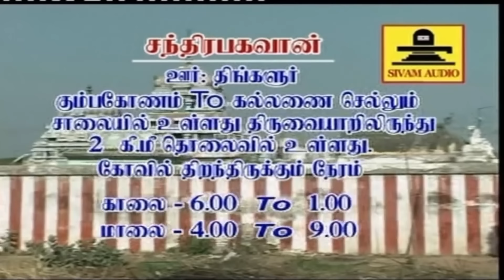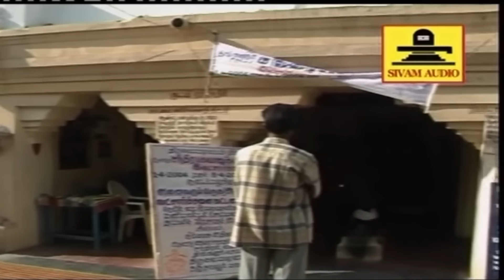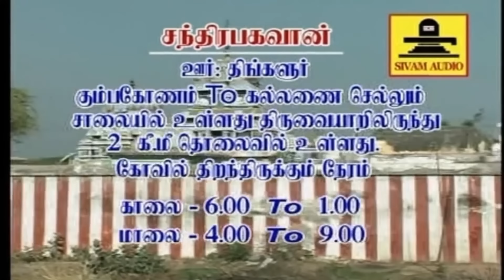திங்கள் கிழமையில் ஸ்ரீ சந்திர பகவான் சுப்ரபாதம் போற்றி | Sri Chandra Bhagawan Potri